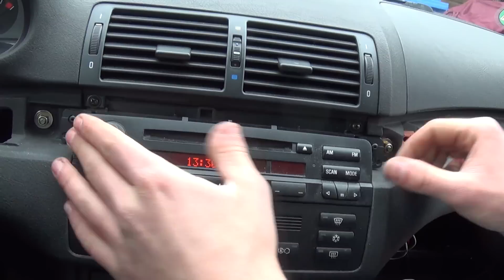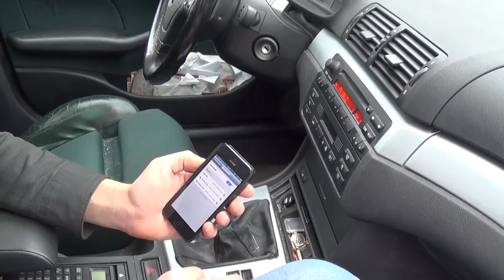Freisprecheinrichtung nachrüsten | Dension Gateway Bluetooth MP3 USB AUX installieren | DIY Tutorial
➡️➡️Zum Neuen Carly Adapter BMW E46 Freisprecheinrichtung Aux Bluetooth MP3 USB nachrüsten
►*Günstige Gateways für alle Automarken findet Ihr
►*Bei Ebay

Einbau/Installation einer Gateway von Dension für USB AUX und Bluetooth Freisprecheinrichtung bei dem Beispielwagen BMW E46 / Gatway for Bluetooth handsfree USB and AUX installation / retrofit hands free Auto Reparatur Tutorial

==Werkstattkosten gespart ? ==

== FORUM ==
Ihr habt Probleme bei eurem Fahrzeug ? Tauscht euch mit der Community aus und registriert euch in unserem Forum.

== Partnerwerkstätten ==
Hier findet Ihr eine Liste von Kfz Betrieben die wir empfehlen !

== Über Uns ==
Herzlich Willkommen bei Auto Reparatur Tutorial !
Wir heißen Julian und Max.
Schön dass Ihr eines unserer Videos anseht.
Euer Auto hat ein Problem oder ist kaputt und Ihr wollt zudem euren Geldbeutel schonen?
Kein Problem ! Hier findet Ihr zu vielen Themen Tutorials, die euch helfen euer Auto oder Motorrad zu reparieren bzw. in Stand zu halten.

== Infos zu den Links ==
Kommt über einen solchen Link ein Einkauf zustande, werde ich mit einer Provision beteiligt. Für Dich entstehen dabei keine Mehrkosten. Wo, wann und wie Du ein Produkt kaufst, bleibt natürlich Dir überlassen.